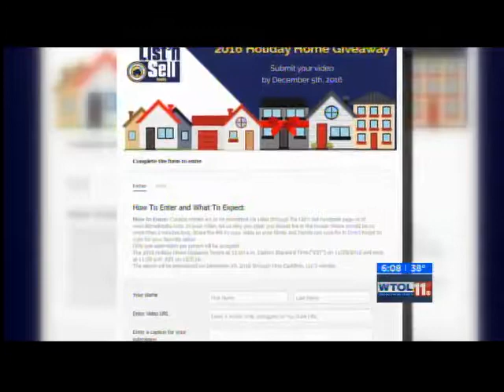Interview with WTOL 11- How to enter to win Holiday Home Giveaway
Engelo Rumora, the owner of List'n Sell Realty does an interview with WTOL 11 on their Holiday Home Giveaway. The 3 bedroom, 2 bathroom home was completely renovated before it was given to a family in need. Applicants had to record a 2-minute video of why they deserve the house and then the public selected the winner.